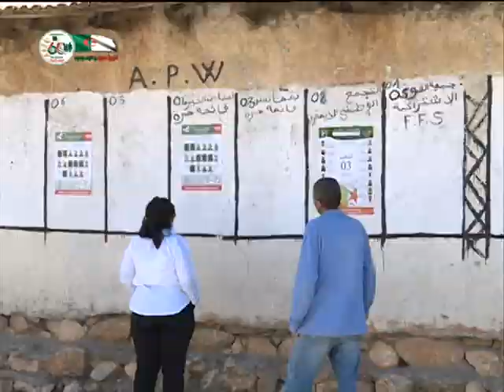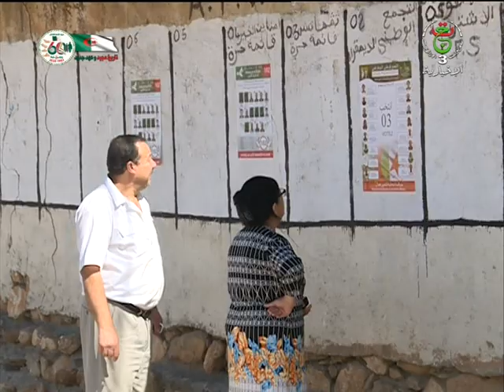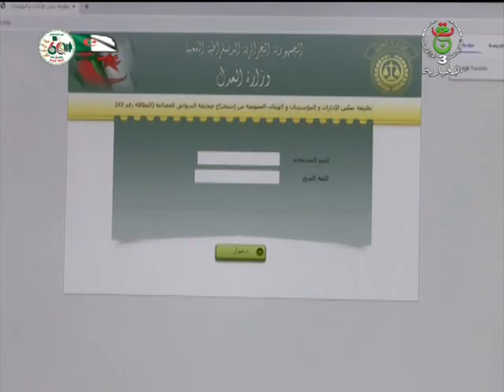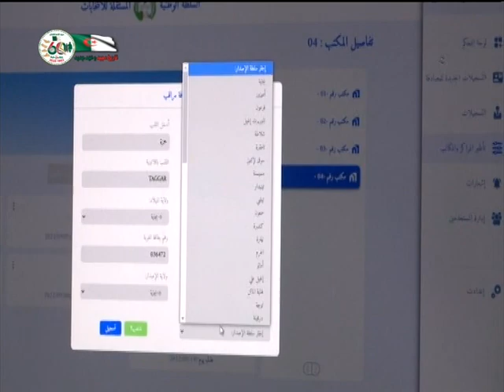نشرة أخبار المحليات الجزئية ليوم الأربعاء 28 سبتمبر 2022